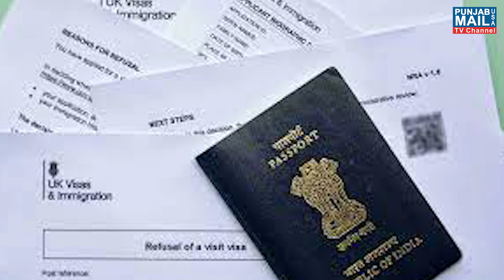UK Visa | Punjab Mail USA TV Channel